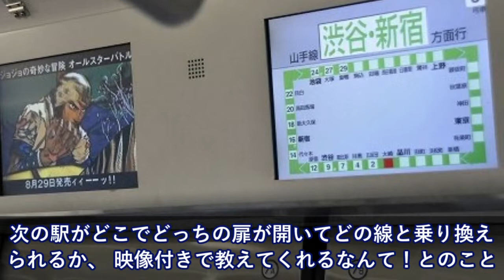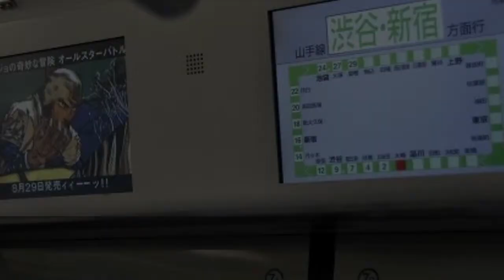日本在住外国人が上海へ旅行に→現地で盗難に！→「〇〇だけは返してくれ！！」→日本に馴染みすぎｗｗ【日本大好き外国人】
【海外の反応】外国人『凄すぎて信じられないレベル！ファンタスティック！』→「羽生結弦がノーミス演技でSP首位！五輪連覇へ好発進！」

【海外の反応】羽生結弦が平昌五輪演技終了後の宇野昌磨へ見せた"奇行"に外国人絶賛の嵐!!

【平昌五輪男子SP】日の丸の数がものすごい…羽生結弦、ノーミス演技でフィギュア競技場をプーさんで埋める…海外・韓国の反応

【海外の反応】羽生結弦、66年ぶり連覇で日本勢金メダル第1号！ 宇野は銀で日本勢ワンツー！外国人「日本のアイススケートのレベルが凄すぎる」【すごい日本】

【羽生結弦】平昌で仁義なき戦い勃発？羽生の演技後びっくりな事態に？フリーの滑走順と時間も忘れずチェック！Yuzuru Hanyu ～海外の反応感動CH